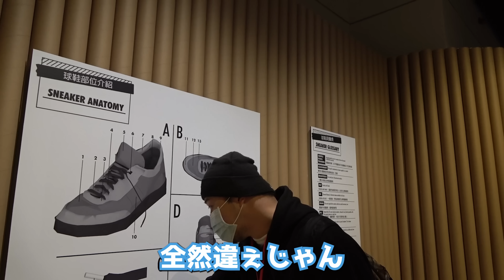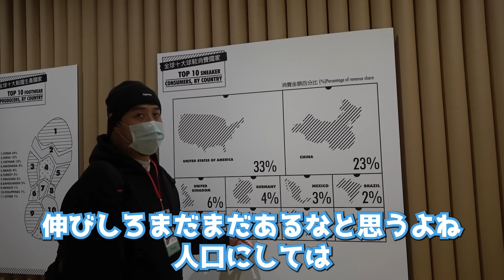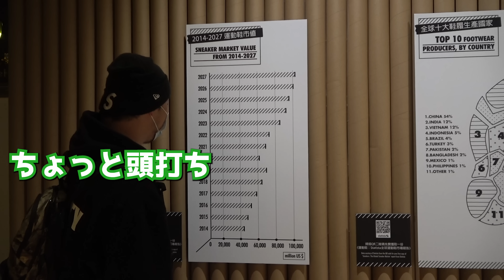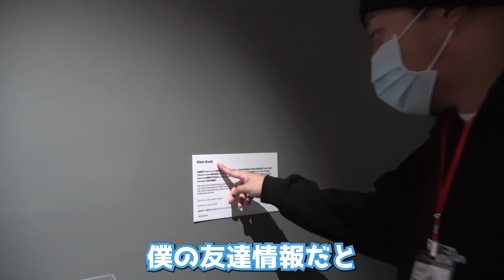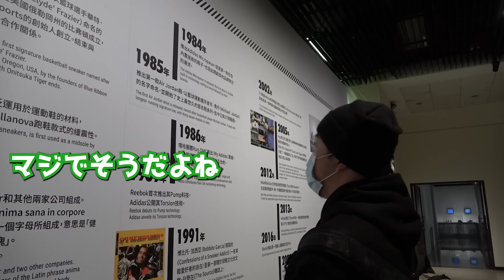【台湾】Stock X主催のスニーカー博物館を取材してきた！100年前のスニーカーもある！？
僕のお店のinstagramです！

僕のお店のECサイトです！

使用機材
カメラ